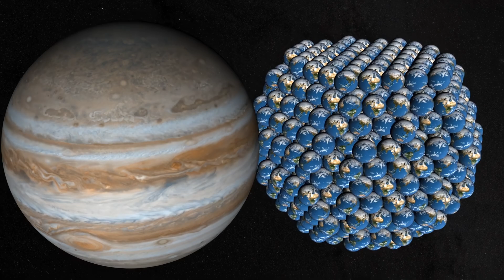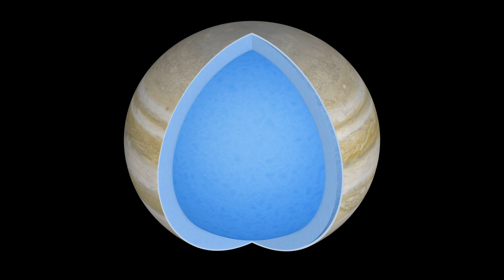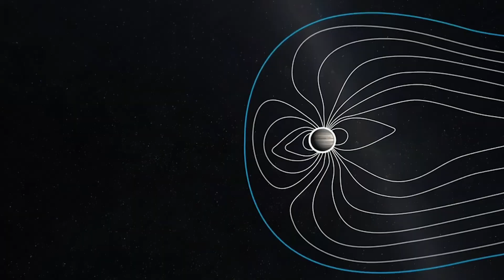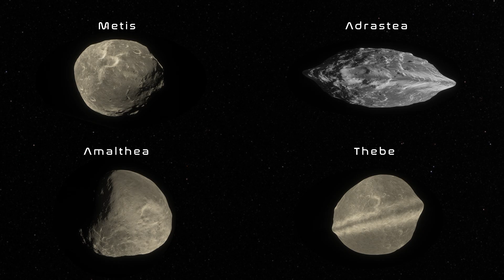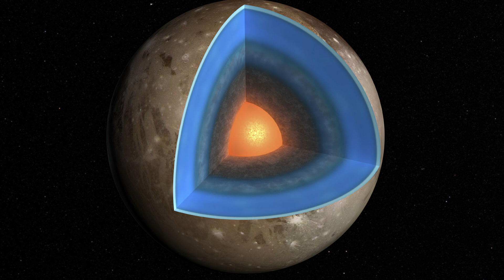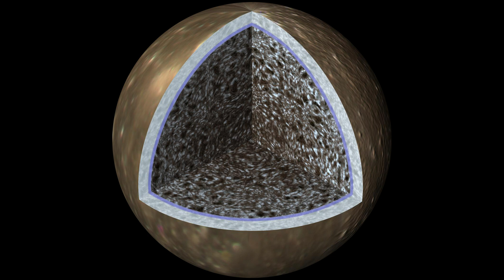Jupiter｜4K: Everything about the biggest planet in the Solar System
In this episode of Cosmos, we’re diving into the captivating world of Jupiter — the true colossus of the Solar System. That gas giant has fascinated humans for thousands of years, and its sheer size, fast rotation, and intense magnetic field set it apart from all the other planets. We’ll explore the mysterious interior of Jupiter and its turbulent atmosphere driven by powerful winds, including the iconic cloud stripes and the legendary Great Red Spot. We’ll also visit the remarkable Galilean moons: Io, Europa, Ganymede, and Callisto — each a world of its own. Join us as we retrace the path of historic space missions, from Pioneer to the groundbreaking Juno probe, uncovering the marvels of the Jovian system.
So sit back and enjoy the show!